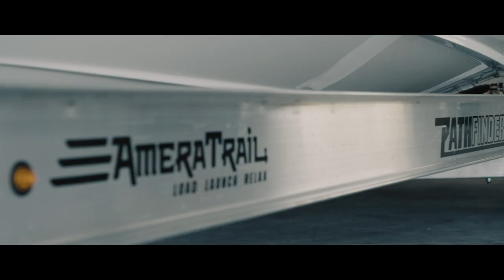Guidelines - Blackfin Tuna and a Visit to the Maverick Boat Factory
"The Factory" - Season 1, Episode 10

A little fishing and a look inside the new Maverick Boat Group Factory in Ft. Pierce, FL.

MB01PBI6VFOLCRM